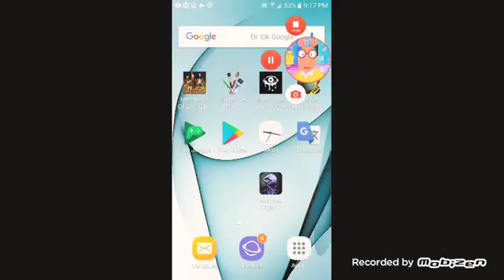Arthur's Death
Arthur Fucks DW
I Wish Dw Was My Wife💚